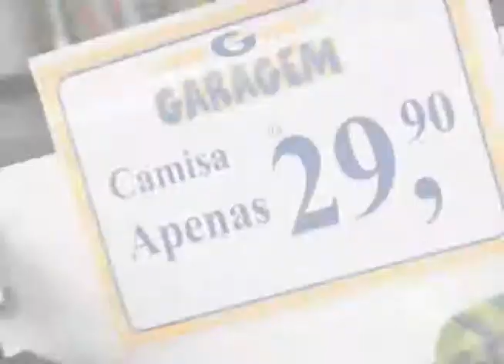STUDIO Z - GARAGEM MODAS - AGOSTO 2012